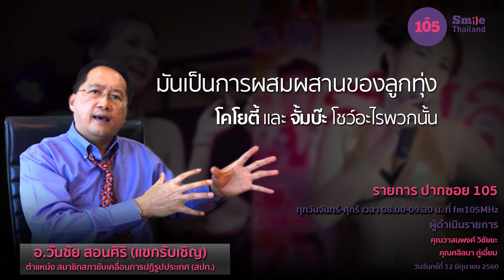"ลำไย ไหทองคำ"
สัมภาษณ์ อ.วันชัย สอนศิริ
ตำแหน่ง สมาชิกสภาขับเคลื่อนการปฏิรูปประเทศ (สปท.)
ประเด็น ลำไย ไหทองคำ
โดย คุณวาสนพงศ์ วิชัยยะ - คุณศลิลนา ภู่เอี่ยม
รู้ก่อนใคร ลึกจากวงในข่าว